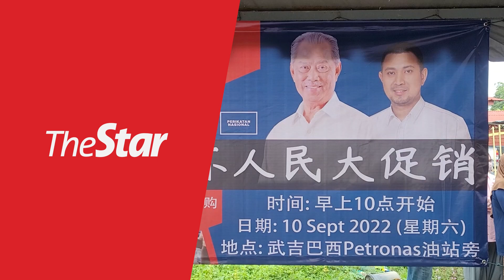Jualan Prihatin Rakyat to be expanded to check rising cost of living, says Muhyiddin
The Jualan Prihatin Rakyat programme which sells daily necessities such as rice, chicken and eggs to the public at a discounted rate is expected to be expanded nationwide as a short-term solution to help people cope with the rising cost of living, says Perikatan Nasional chairman Tan Sri Muhyiddin Yassin.